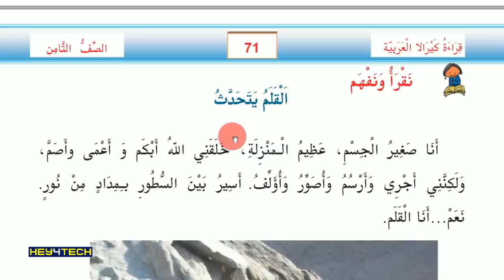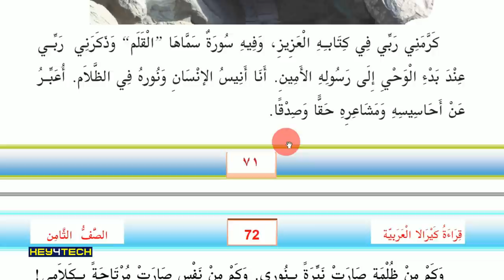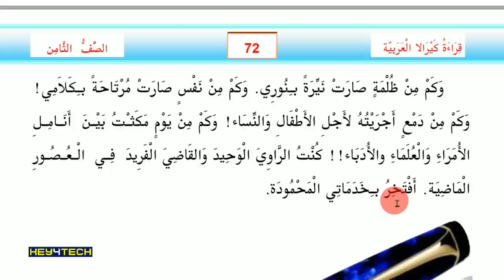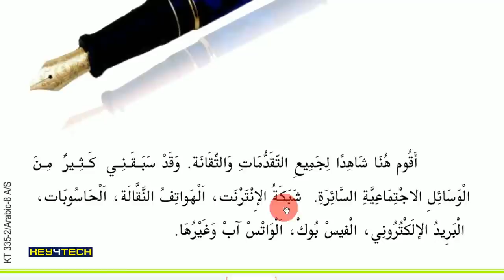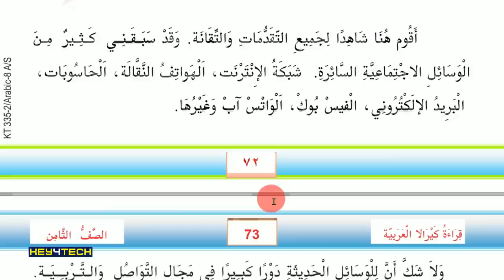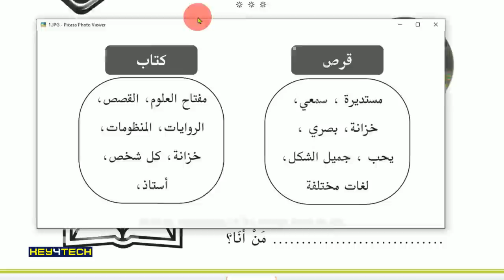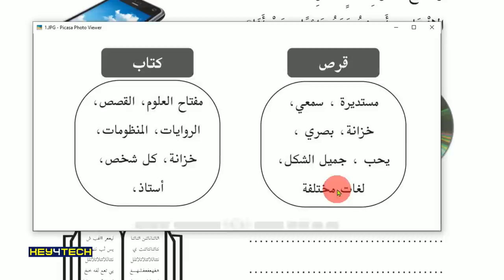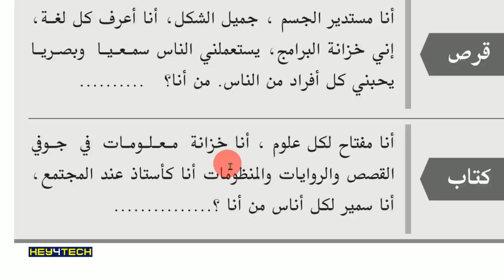STD 8 Arabic Guide | Unit 5 - القلم يتحدث | Page 72-73 | Arabic Online Class